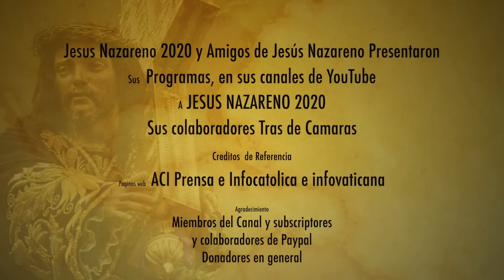IMPACTANTE LOS AMIGOS DEL PAPA LLAMAN A QUE LA IGLESIA PIDA PERDON POR NO PERMITIR EL PECADO